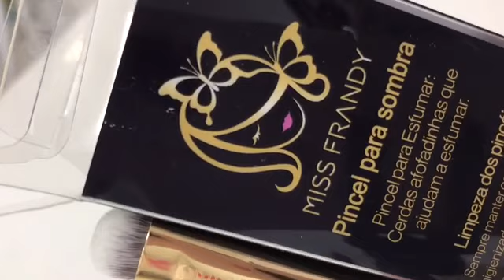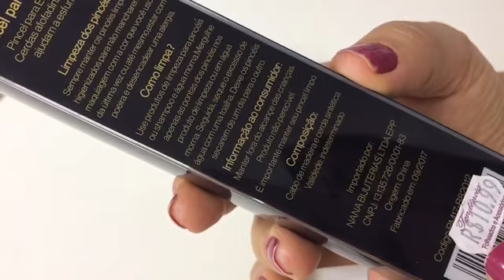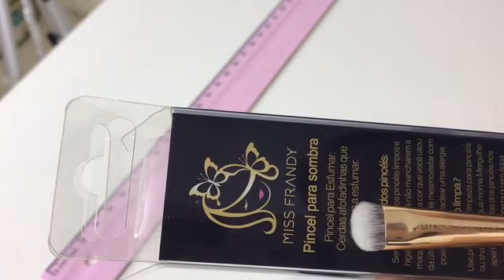DICA BROCHINHA QUE EU USO